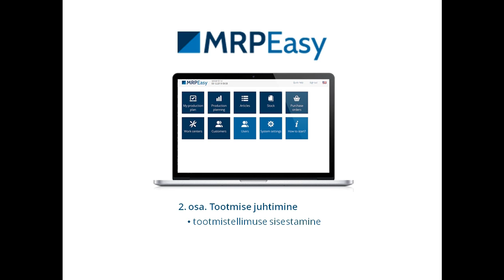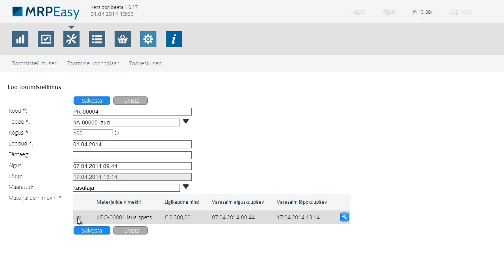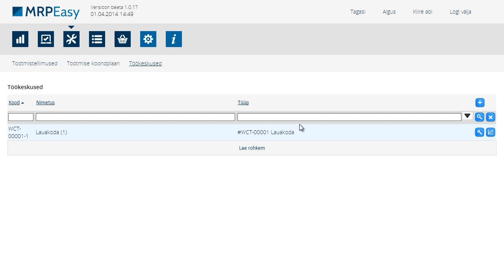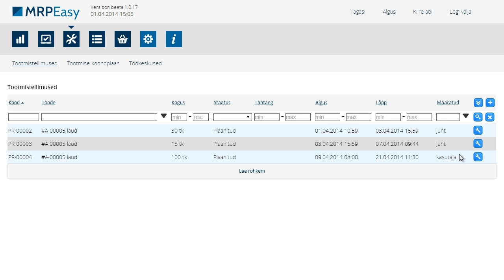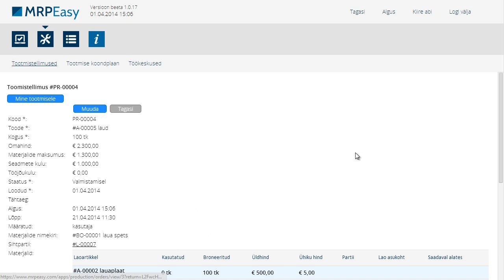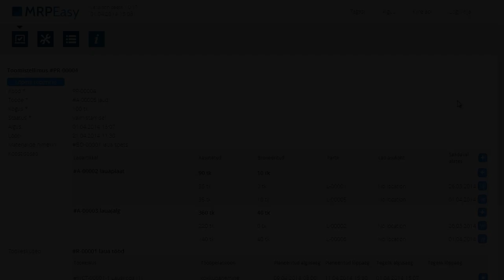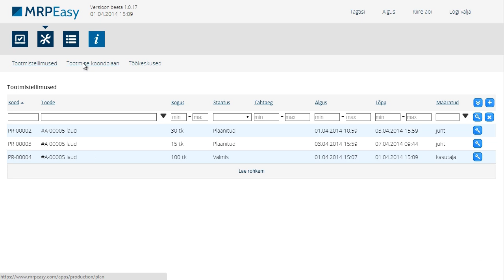MRPEasy video 2 - Toomise dünaamiline ümberplaneerimine - Eesti keeles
MRPEasy tootmistarkvara õppevideo (2. osa). Tootmise juhtimine.